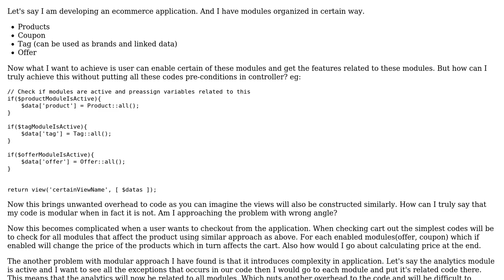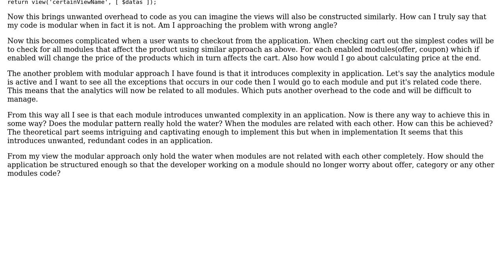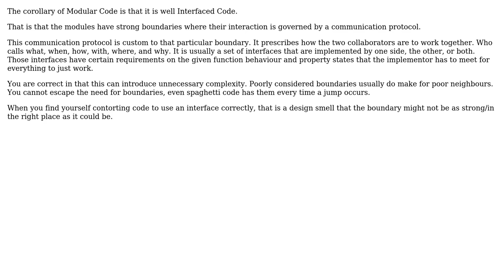Software Engineering: Modular code how do they really fit together?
With thanks & praise to God, and with thanks to the many people who have made this project possible! | Content (except music & images) licensed under CC BY-SA | Music | Images & others | With thanks to user Rajesh Paudel user Kain0_0 and the Stack Exchange Network Trademarks are property of their respective owners. You are responsible for your own actions.